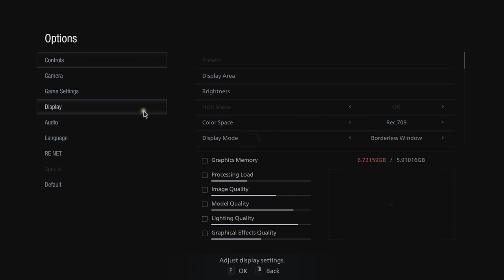Tytan Play's | Resident Evil Village | PC | #2